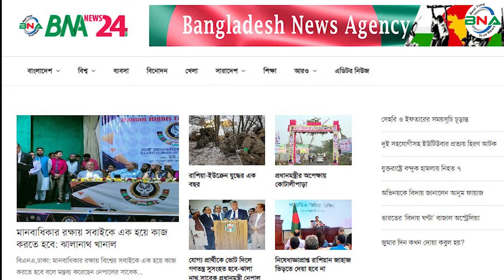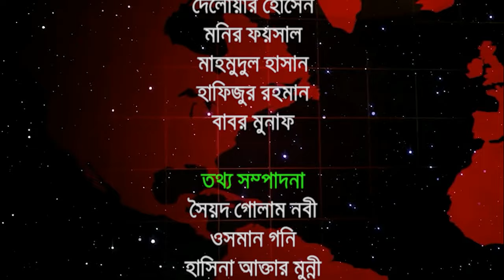শুরু হচ্ছে বিএনএ ' র আসন ভিত্তিক নির্বাচনী হালচাল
আর নয় অপেক্ষা!
Real Time True news এই শ্লোগানে মুক্ত চিন্তা, প্রগতিশীল ও মুক্তিযুদ্ধের চেতনায প্রতিষ্ঠিত বাংলাদেশ নিউজ এজেন্সি' র ওয়েব পোর্টাল বিএনএ নিউজ টুয়েন্টি ফোর ডটকম দ্বাদশ জাতীয় সংসদ নির্বাচনকে সামনে রেখে ১৪ মার্চ সন্ধ্যা  থেকে ৩০০ আসনের তথ্য ভিত্তিক  নির্বাচনী  ভিজুয়াল  প্রতিবেদন প্রচার করতে যাচ্ছে। এতে থাকছে  ১৯৭৩ সালের ৭ই মার্চ অনুষ্ঠিত দেশের  প্রথম সংসদ নির্বাচন থেকে সর্বশেষ ২০১৮ সালের ৩০ শে ডিসেম্বর অনুষ্ঠিত একাদশ সংসদ নির্বাচনের তথ্য-উপাত্ত, বিশ্লেষণ,  পর্যবেক্ষণ ।
জাতীয় সংসদের  ৩০০ আসনে কে,? কখন?  কোন রাজনৈতিক দলের টিকেটে,  কখন প্রতিনিধিত্ব করেছে? কতজন ভোট  প্রদান করেছেন?  কত ভোট পেয়েছেন বিজয়ী প্রার্থী?  নিকটতম প্রতিদ্বন্দ্বী কে?  কোন রাজনৈতিক দলের প্রার্থী ছিলেন? কত ভোট পেয়ে ছিলেন?
কেমন ছিল আগের সংসদ নির্বাচনগুলোতে আসন ভিত্তিক  ভোটের লড়াই? পঞ্চগড় ১ থেকে বান্দরবান ৩০০ সংসদীয় আসনে রাজনৈতিক দলগুলোর সাংগঠনিক শক্তি কেমন?

এসব উত্তর খুজে পাবেন বিএনএ নিউজ টুয়েন্টি ফোর এর এই নির্বাচনী ভিজুয়াল প্রতিবেদনে।
গবেষণা মুলক এই  ধারাবাহিক নির্বাচনী হালচাল প্রতিটি পর্ব আপনার রাজনৈতিক জ্ঞানকে সমৃদ্ধি করবে।